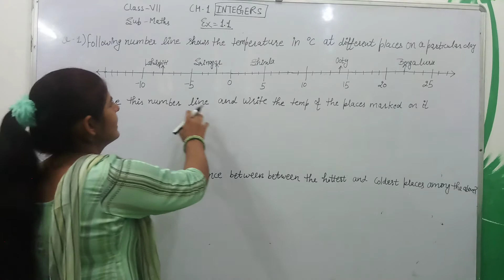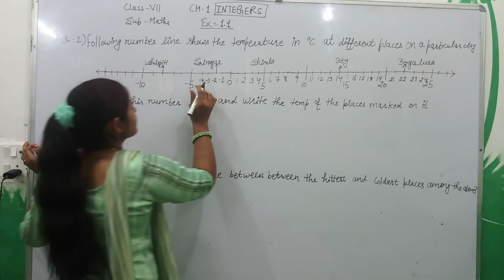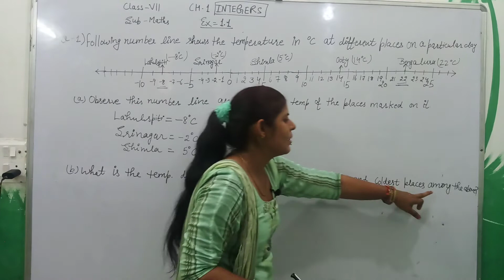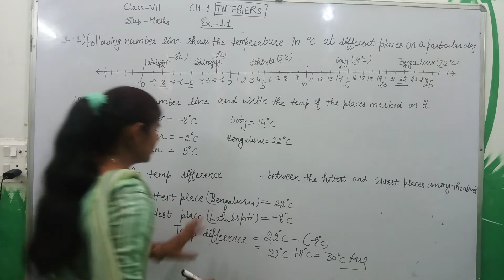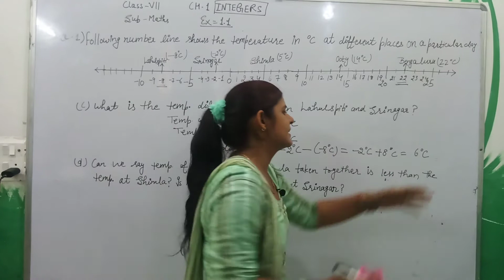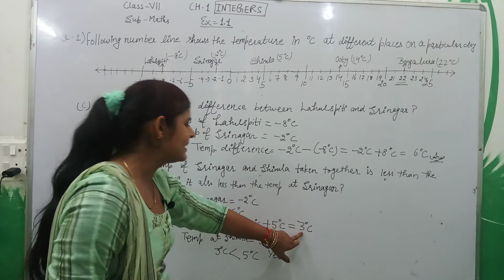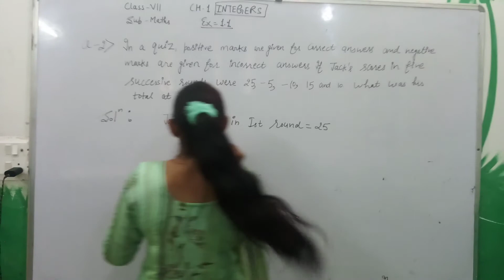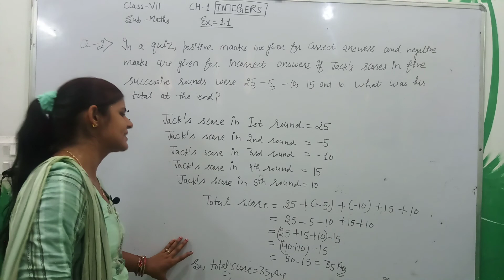Class:-7th , Integers, Chapter:-1, Part 3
Class:-7th , Integers, Chapter:-1
Part 3